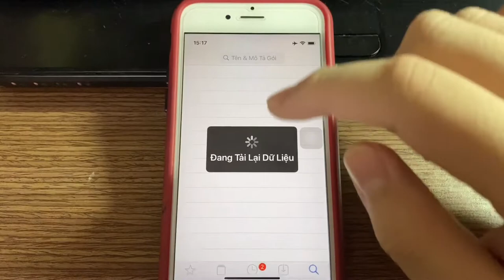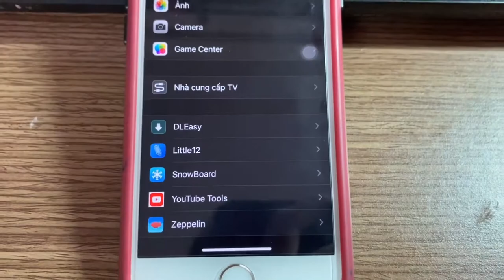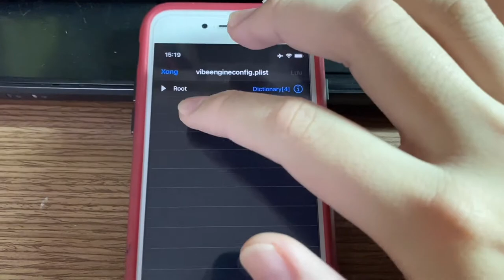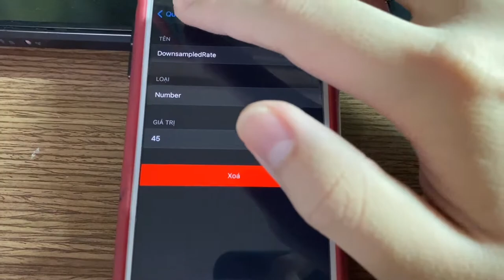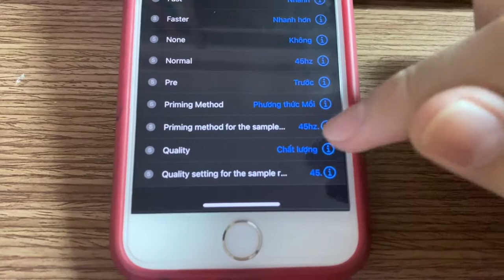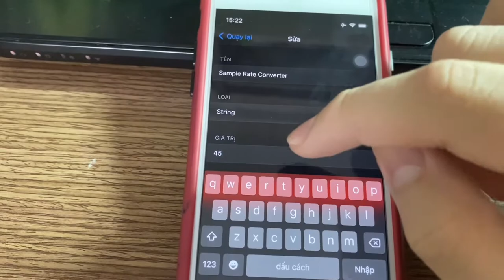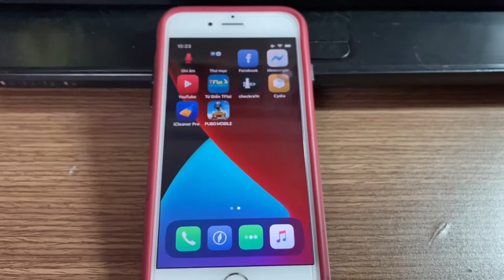🔧 Cách tăng bass cho iphone từ đời iPhone 6 Jailbreak